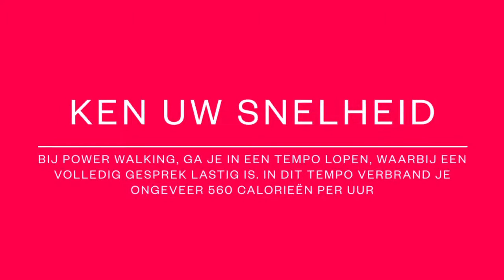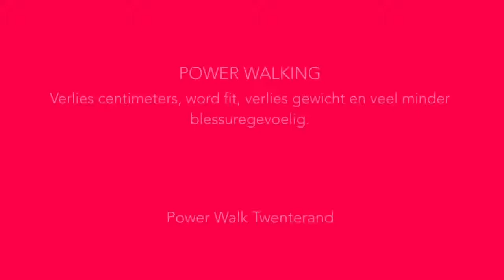Power-walking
Informatie over power-walking